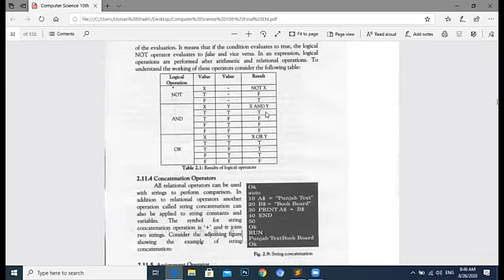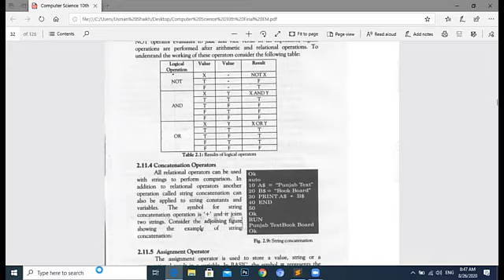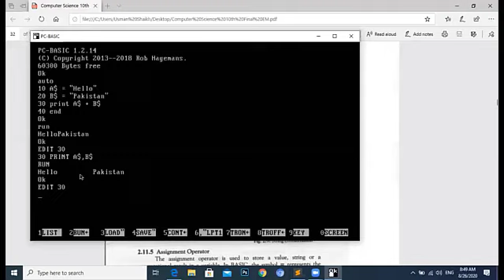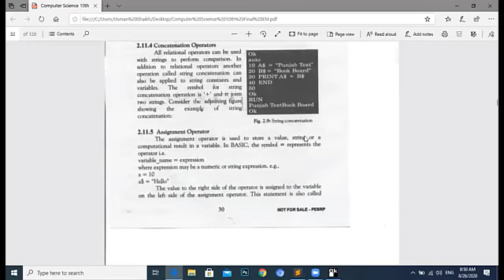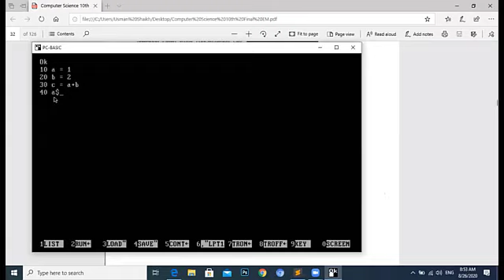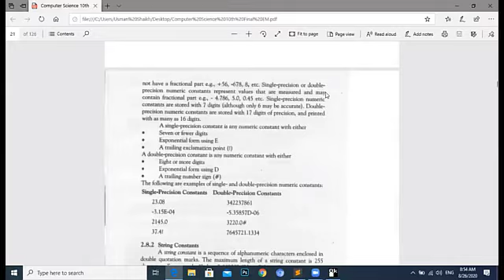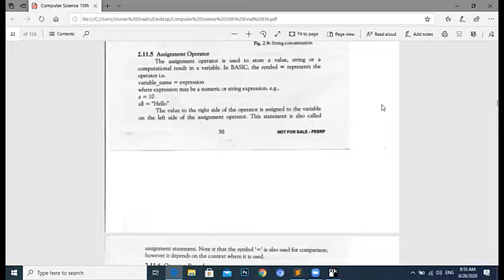Computer Science 10th, Concatenation Operators & Assignment Operators in Urdu/hindi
Here, Sir Usman is giving a lecture on Computer Science 10th, Concatenation Operators & Assignment Operators computerscience. I hope that after watching this video your concept will be cleared. Watch it complete and get lots of knowledge.